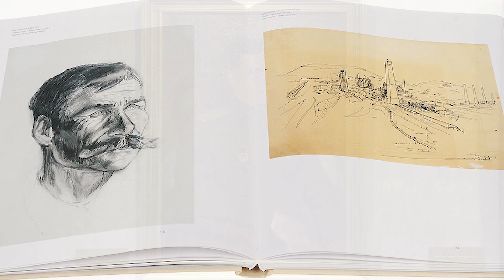Герои Битвы за Москву 1-я серия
В преддверии 80-летия Битвы за Москву Музей Победы обновил экспозиционное пространство Зала Полководцев. Здесь разместили уникальную коллекцию портретов. Посетители увидят около 30 подлинных работ из фондов музея. Большинство полотен впервые представлены широкой публике, эти работы не публиковались в альбомах, их нет в интернете, увидеть их можно только в Музее Победы.